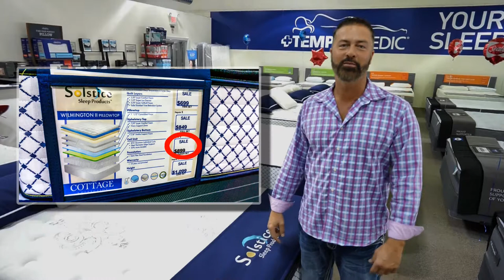Back To School Mattress Sale - Mattress Experts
Mattress Experts Mattress Store is located at:
Mattress Expert's
900 A. Highway 17 N.
North Myrtle Beach, SC 29582

"We're striving to be your Myrtle Beach Mattress Store"